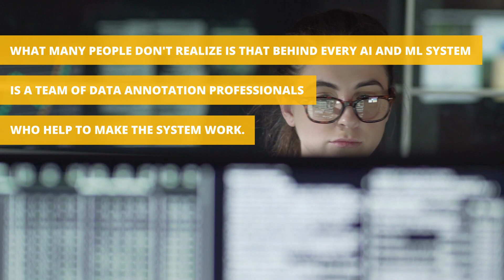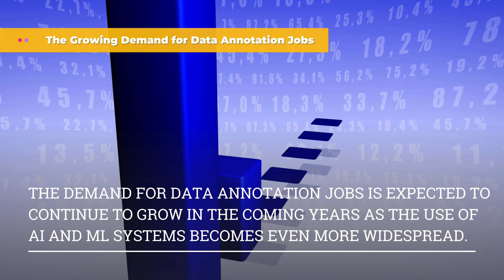Data Annotation Job: Growing Demand in the Future | Kotwel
Behind every self-driving car or virtual assistant, there is a team of skilled data annotation professionals who provide the labeled data sets that train these systems. However, consistent and high-quality annotations are essential for these systems to work correctly, making data annotation jobs in high demand.

At Kotwel, data annotators can expect to work on exciting projects ranging from image annotation to speech recognition and video annotation. With access to cutting-edge annotation tools and software, Kotwel's data annotators can develop their skills while contributing to the advancement of AI and machine learning.

If you have a passion for technology, attention to detail, and a willingness to learn, then Kotwel's data annotation jobs could be the perfect fit for you. Don't miss out on this exciting opportunity to shape the future of AI and machine learning. and become a part of the team at the forefront of cutting-edge technology.

Timestamps:
0:00 The Role of Data Annotators
0:18 The Importance of Data Annotation
0:40 The Skillset Required for Data Annotation Jobs
1:04 The Growing Demand for Data Annotation Jobs
1:30 Data Annotation Projects at Kotwel
1:50 Employee Empowerment
2:05 Join Kotwel